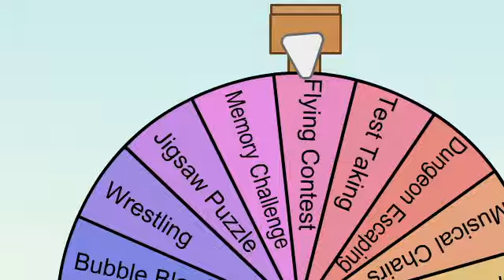bfdia 1 but is reanimated bfb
is in the fla parts in 2023 but i put it  in 2017